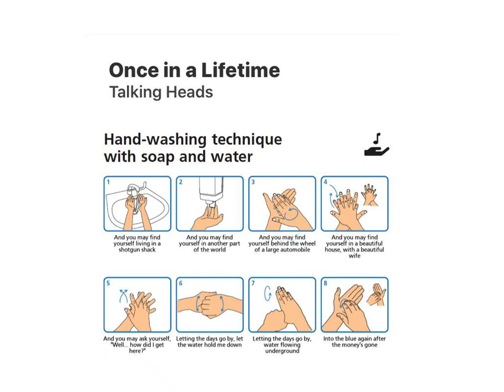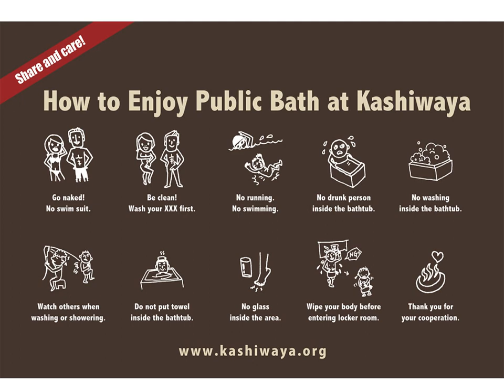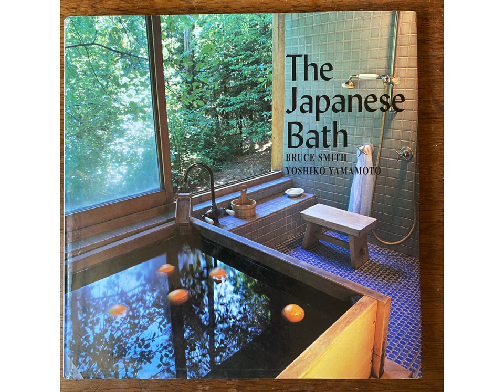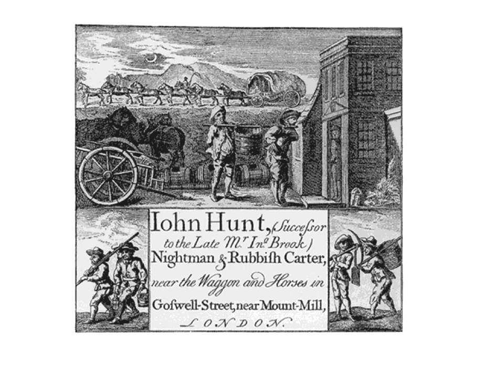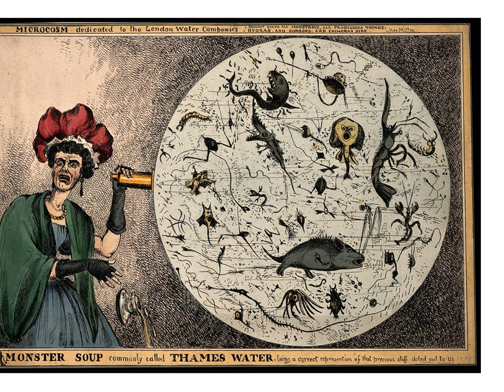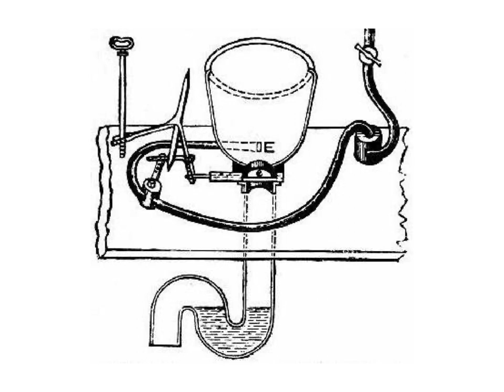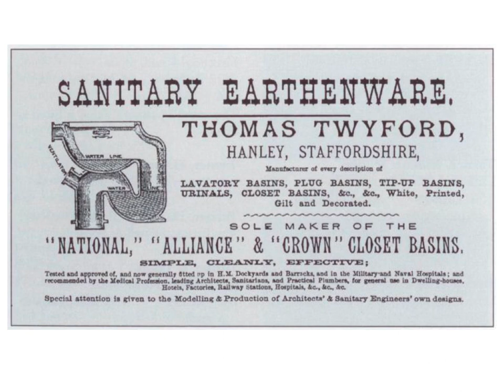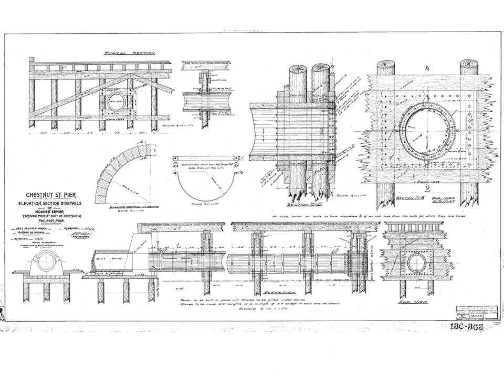The history of the bathroom, and why we wash our hands, Part 1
I teach Sustainable design at Ryerson University school of Interior design and am recording my lectures because of the current coronavirus lockdown. this part of my lecture discusses the history of bathing.